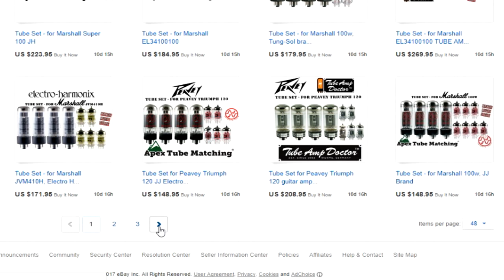Manor Music Store.com sells tube sets for all guitar amps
We sell tube sets for almost every guitar amp out there Can't find tubes for your guitar amp? We can find them! on ebay!